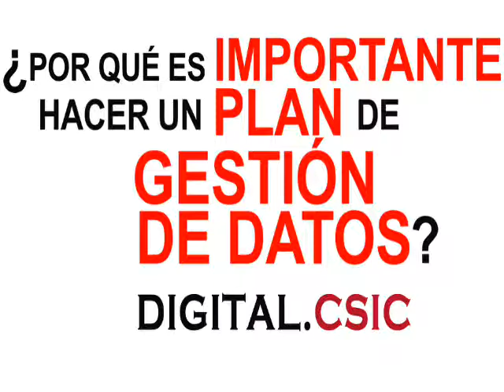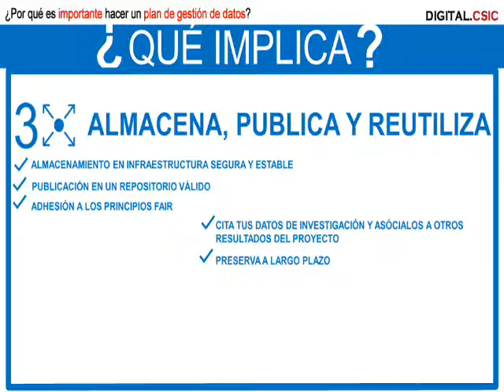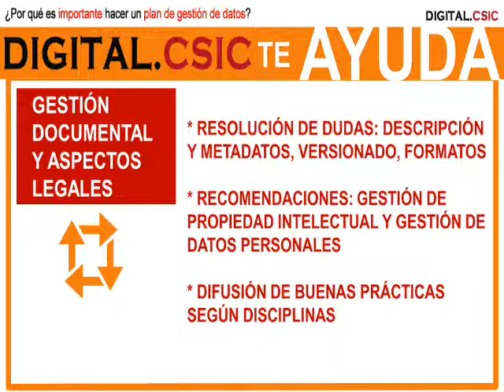¿Por qué es importante hacer un Plan de Gestión de Datos?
Póster presentado en las 5ª Jornadas de Análisis de la Red de Bibliotecas y Archivos del CSIC (Bibliotecas y Archivos del CSIC por la Ciencia Abierta: presente y futuro), celebradas en Madrid los días 28 y 29 de noviembre de 2019.
Web de las 5ª Jornadas de Análisis de la Red de Bibliotecas y Archivos del CSIC